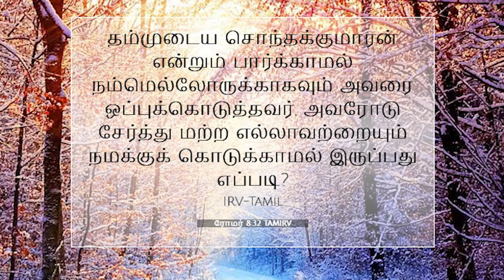Day 29 || OPPUKODUTHAAR || 19 March 2024 || Early morning prayer 5-6am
We welcome you to the Online Broadcast of the Church Service of Thundalam Evangelical Church - Chennai, South India.

Thank you for your generosity! Attach your seed to this anointing, sow into good soil!

SHARE these details with your friends and family so that they can also watch and be blessed..

Pr. D. Immanuel David